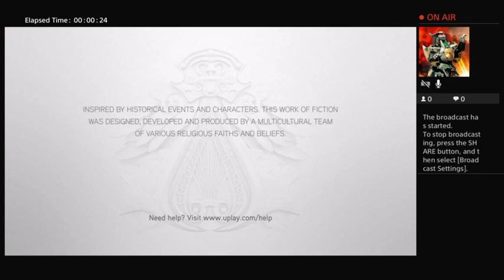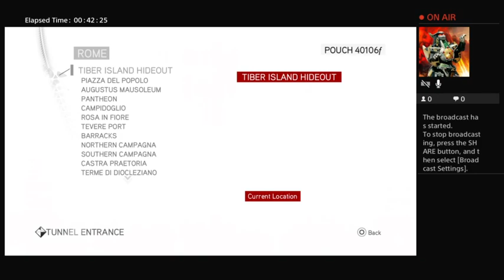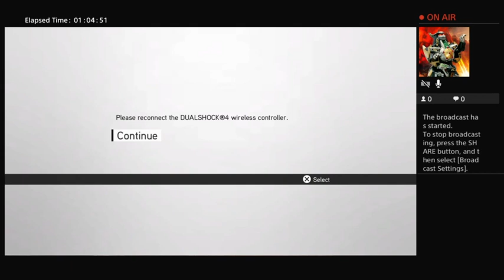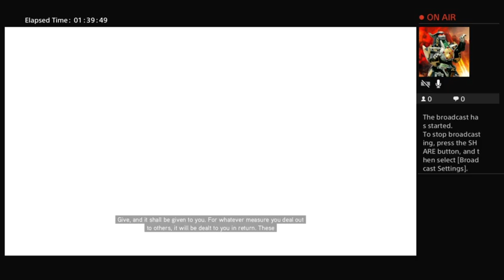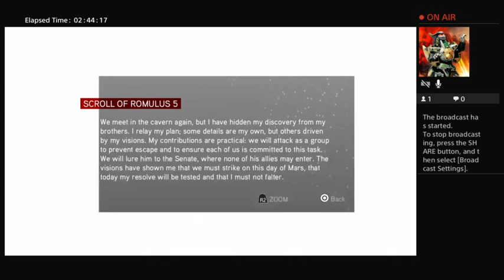Assassins Creed Brotherhood - The Empire Grows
Trying to buy the map